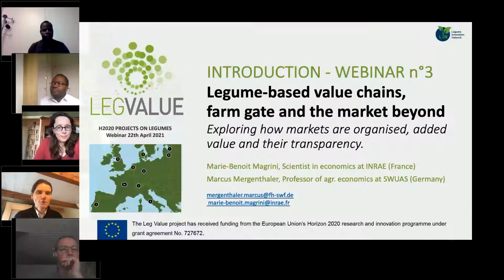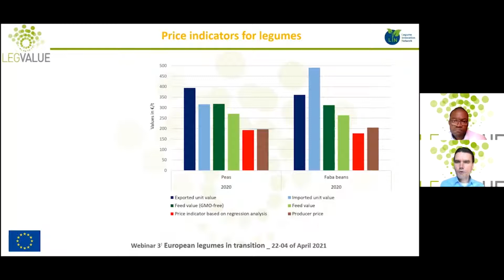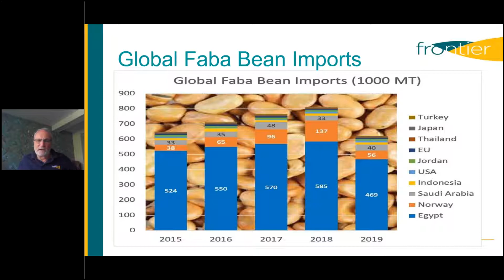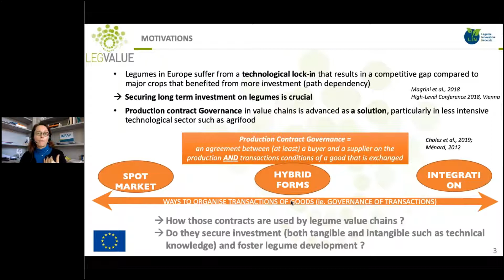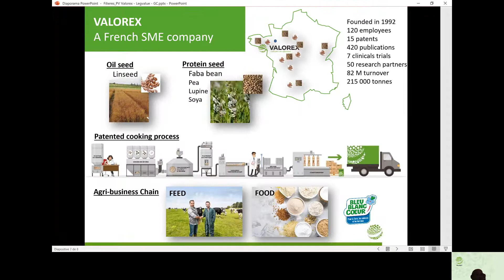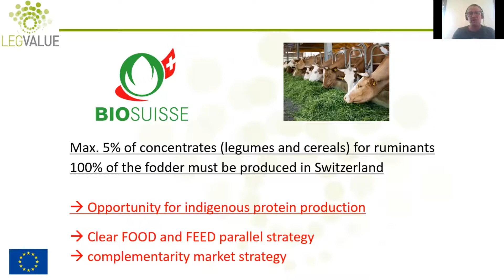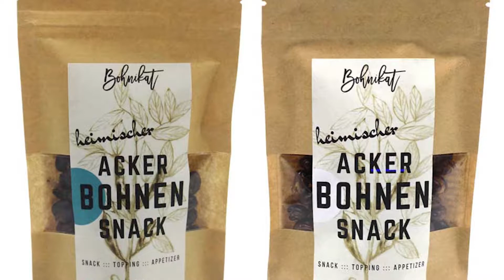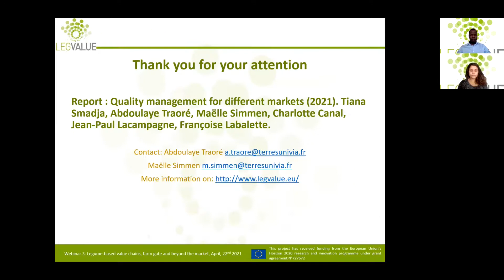Legume based value chains, farm gate and the market beyond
This webinar focuses on three main economic issues that influence the development of legumes in Europe: the trends of legume-based food innovations on markets (which type of products are more developed, under which claims and for which legume species), how improved market transparency can give better incentives for growing legumes, and the organisational arrangements (such as contracts) that create more farmer incentives to cultivate legumes. After four short presentations from different stakeholder perspectives, the attendees will discuss those conditions of innovation, price transparency and stakeholders coordination through value chains to sustain the development of pulses.

0:00:00 - Introduction - Marie-Beniot Magrini (INRAE)

0:06:30 - Incentivizing legumes through more transparent market information - Marcus Mergenthaler  (FSW Germany)

0:18:13 - World trade in legumes, a global overview - Cindy Brown (Board President, Global Pulse Confederation)

0:26:26 - Trading pulses in the UK - Andy Bury (Frontier Agriculture)

0:39:35 - Organisational Arrangements in Value Chains for Developing Legumes - Marie-Beniot Magrini (INRAE)

0:56:40 - The Fababean value chain in France for premium feed - Guillaume Chesneau (Valorex)

1:02:00 - A Chickpea value chain in Portugal - Carlos Piera (Agro Inovacao)

1:07:16 - Nathaniel Schmid - Advisor at FIBL ,Switzerland. The organisation of an organic Soybean value chain in Switzerland

1:18:20 - The organization of a Pea value chain in France for pea protein outlet (mainly food) - Pierangelo Marconi ( Roquette)

1:25:58 - The bean market for Bohnikat - Cecilia Antoni (Bohnikat)/Wolfgang Stauss (FSW Germany)

1:37:40 - Quality management of grain legumes - Abdoulaye Traore and Maëlle Simmen (Terres Univia)

1:47:09 - Q&A discussion hosted by Marcus Mergenthaler (SWF Germany)